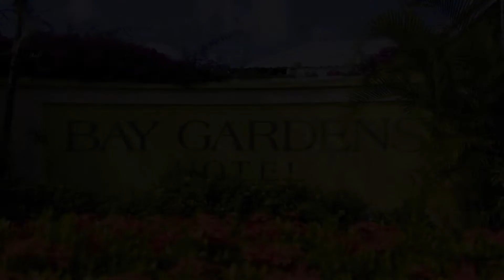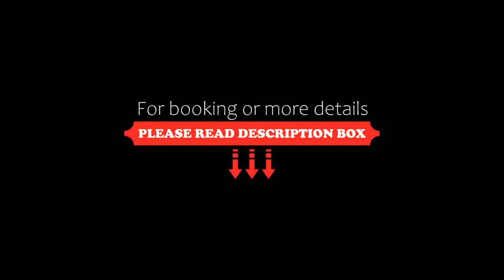Bay Gardens Hotel, Gros Islet, Dominican Republic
About Property:
You're eligible for a Genius discount at Bay Gardens Hotel! To save at this property, all you have to do is sign in.
Situated in Rodney Bay, Bay Gardens Hotel has 2 outdoor pools and offers a free shuttle to Reduit Beach. It features on-site dining, free Wi-Fi and tropical rooms with resort views.
Rooms and suites have either a balcony or terrace and tile floors. Each has a coffee maker and refrigerator as well as cable TV.
Hotel Bay Gardens ha...
Property Type: Hotel
Searching For
1. Bay Gardens Hotel - Gros Islet - Dominican Republic
2. Bay Gardens Hotel - Gros Islet - Dominican Republic Address
3. Bay Gardens Hotel - Gros Islet - Dominican Republic Rooms
4. Bay Gardens Hotel - Gros Islet - Dominican Republic Amenities
5. Bay Gardens Hotel - Gros Islet - Dominican Republic Offers and Deals
Audio Credit:
Track Title: Blank Slate
Artist: VYEN